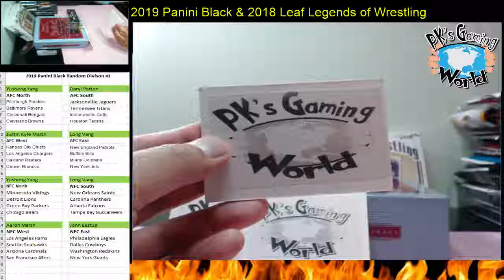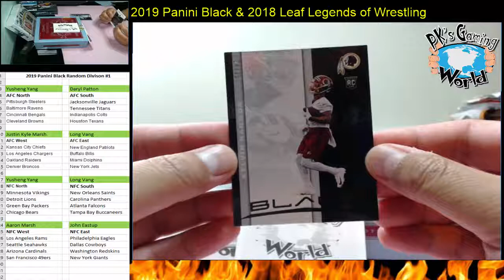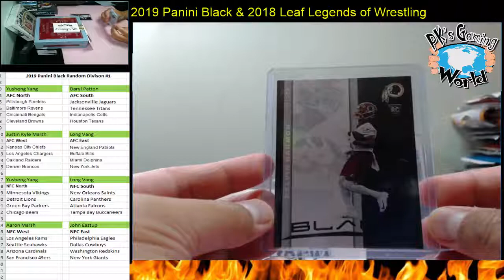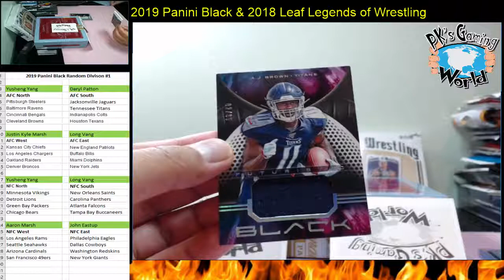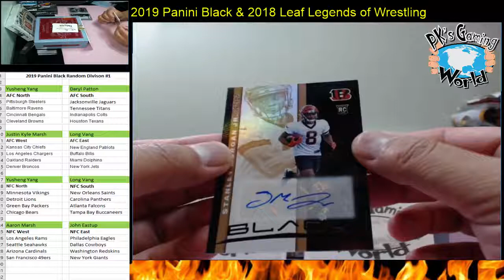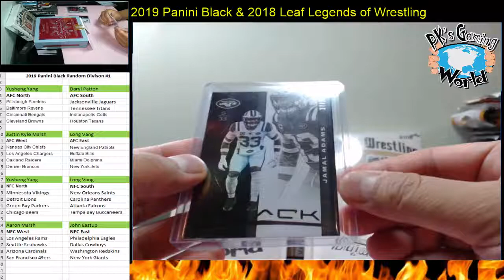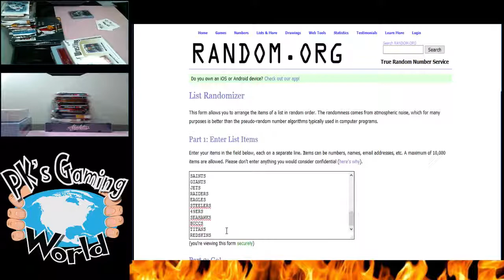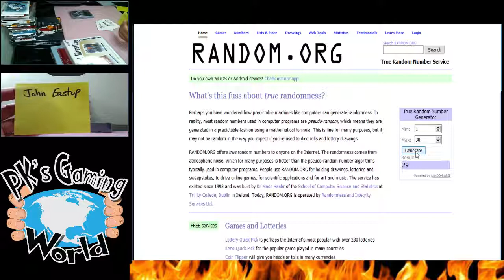2019 Panini Black Division Break #1